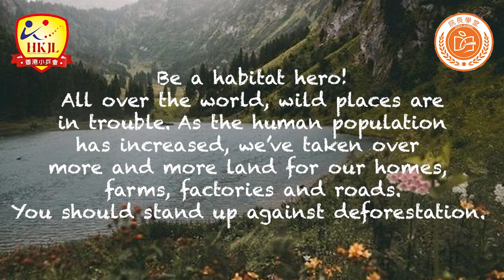每周英詩 Mr Usman 1.1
The Planet.
Our planet is in danger. Weather is becoming more extreme and the temperature is rising. However, there is still time. Here is how you can do your part.
Be a habitat hero!
All over the world, wild places are in trouble. As the human population has increased, we’ve taken over more and more land for our homes, farms, factories and roads.
You should stand up against deforestation.

Inspirational Quotes:
“I only feel angry when I see waste. When I see people throwing away things we could use.”
—Mother Teresa